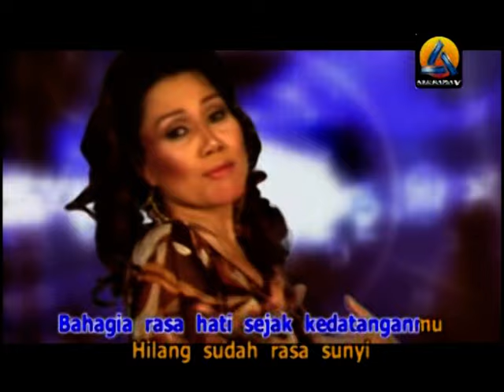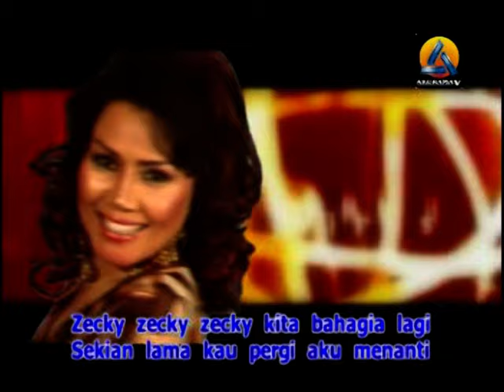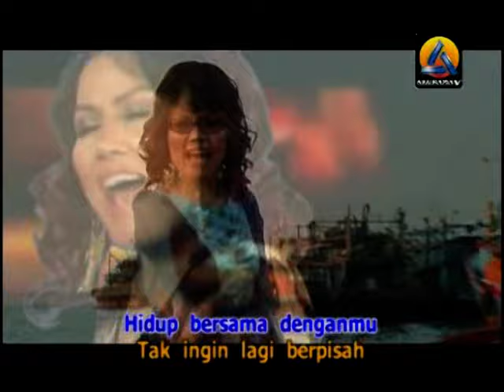Rita Sugiarto - Zecky (Karaoke)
Rita Sugiarto - Zecky
all rights Akurama Records
BUY ONLY OUR ORIGINAL VCD